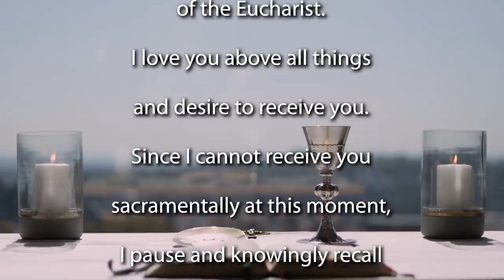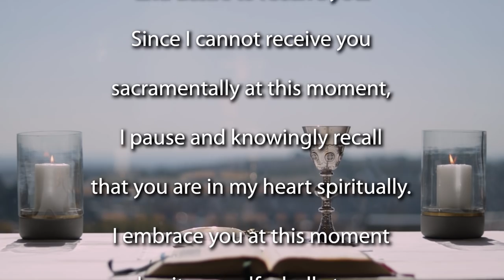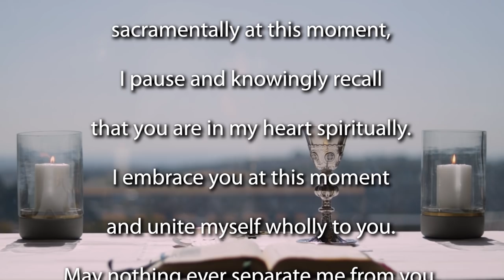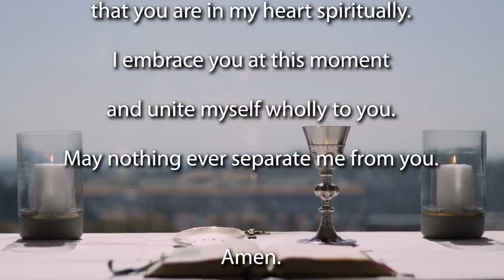Mass Ash Wednesday 2021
Mass for Ash Wednesday 17 February 2021

Join the Jesuit Institute South Africa and Fr Russell Pollitt SJ as they celebrate Mass for Ash Wednesday 2021. The homily can be downloaded below ( click on SEE MORE).

Our readings for this Mass are:

              First Reading                Joel 2:12-18
              Psalm                             Psalm 51:3-17
              Second Reading           2 Corinthians 5:20-6:2
              Gospel Acclamation    Psalm 95:7-8